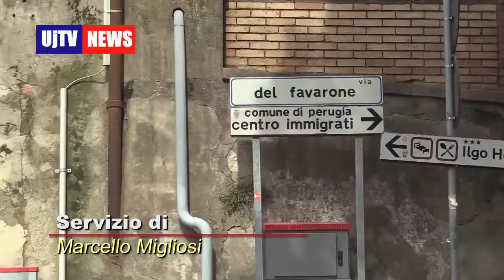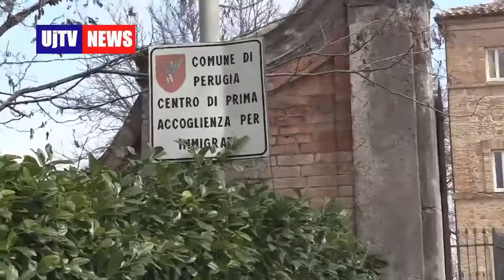Valerio Mancini, vicepresidente del consiglio regionale dell'Umbria, su rifugiati via del Favarone